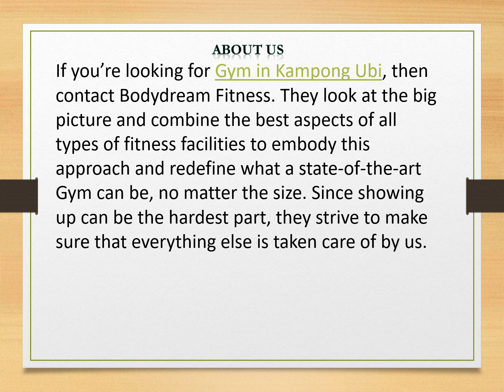Bodydream fitness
If you’re looking for Gym in Kampong Ubi, then contact Bodydream Fitness.